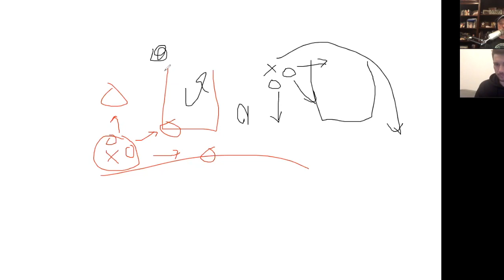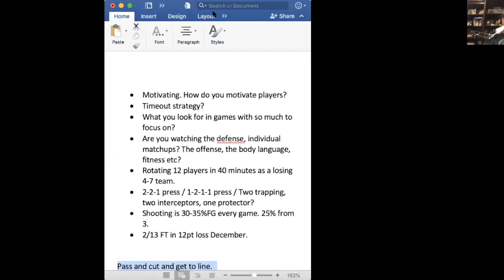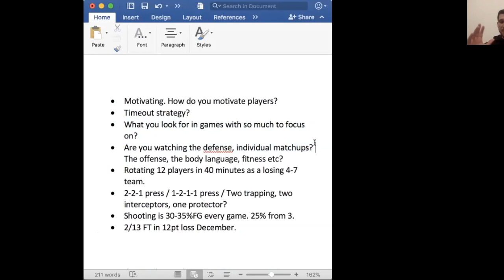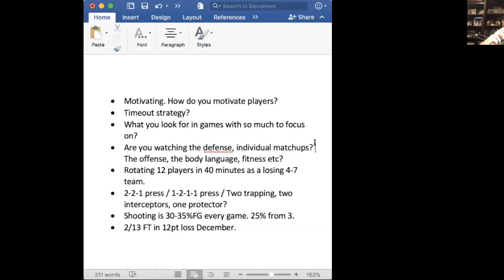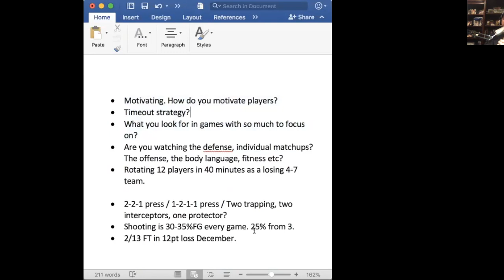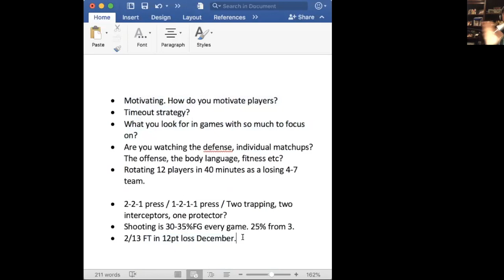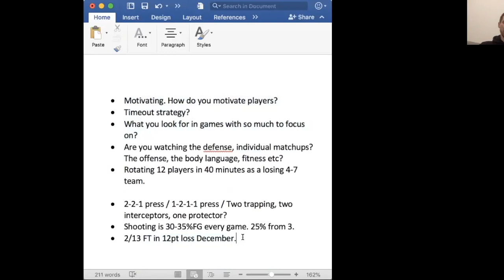Basketball Coaching and Film Session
Randomized Block Basketball Practice ( Coaches Clinic on Court)
Basketball coach,
Basketball workouts,
Basketball dribbling drills,
Youth basketball,
Basketball drills,
Youth basketball,
Basketball coaching,
Basketball jobs,
Basketball job,
Basketball interview,
Basketball program,
How to win basketball games,
Teachhoops,
Teachhoops.com,
Teach hoops,
Basketball podcast,
The basketball podcast,
Basketball coach podcast,
Basketball coaching podcast,
Basketball coach unplugged,
Basketball coach unplugged podcast,
High school hoops podcast,
Hardwood hustle,
Basketball immersion,
Key 5 coaching,

Basketball jobs near me,
5 minute basketball coaching podcast,
Basketball coaching jobs,
Basketball coaching near me,
Basketball  immersion podcast,
Basketball Drill,
Basketball Tip of the day,
Basketball tip,
Basketball coaching tips,
Basketball tip,
5 minute basketball coaching podcast